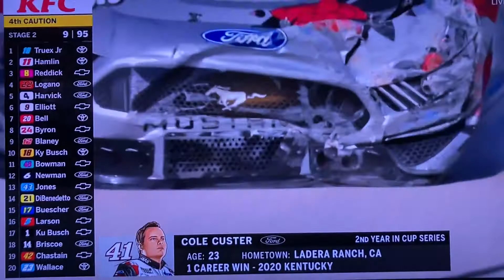NASCAR Cup Series Goodyear 400 at Darlington Reaction. THE THROWBACKS CAME EARLY!!!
I react to the Goodyear 400 at Darlington. Congratulations Martin Truex Jr!!!